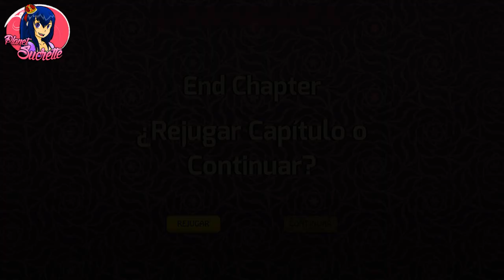Ruta Caesar 😻 Chan Prin Gaelyka episodio 1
Canciones que salen en el vídeo:

Teach A Robot How To Dance - Tommy Ljungberg
That Someone Is You - Tommy Ljungberg
The Way You Are - Happy Republic
Top Down - Simon Gribbe
Trapped Into Paradise - Simon Gribbe
Trippin - Simon Gribbe
Try To Walk Away - Kalle Engstrom
Tuesday Night - Kalle Engstrom
Under My Skin - Peter Liljeqvist y Martin Veida
We Are Here For Fun - Happy Republic

♥♥♥♥♥♥♥♥♥♥ Si deseas hablar conmigo no dudes en contactarme a través de Facebook

(ɔ◔‿◔)ɔ ♥ ≧◉◡◉≦ (⊙.⊙(☉̃ₒ☉)⊙.⊙)